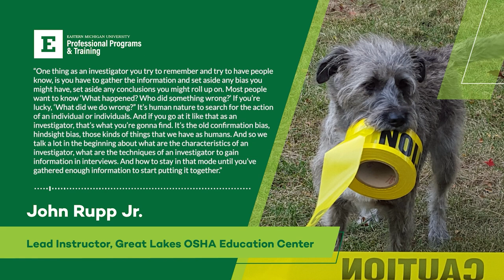OSHA Incident Investigation Course #7505: Avoiding Confirmation Bias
John Rupp Jr. is a Lead Instructor for the EMU OSHA Education Center. In this video, he discusses the importance of avoiding confirmation bias in incident investigations.

OSHA #7505. Intro to Incident (Accident) Investigation, offered by the Great Lakes OSHA Education Center at EMU, covers basic accident investigation procedures and analysis techniques. Topics include: conducting investigations, employer responsibilities, and the six step accident investigation procedure.